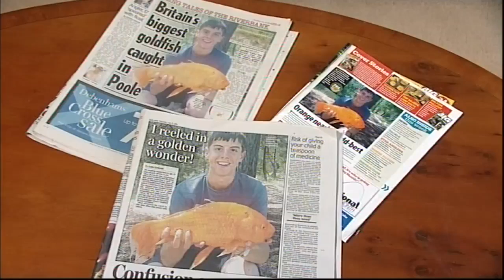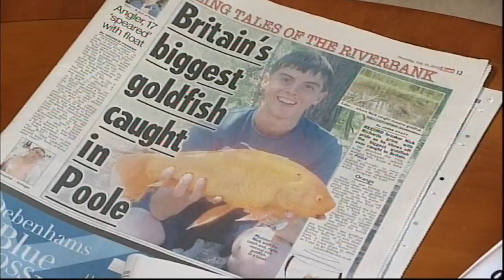5lb goldfish caught in Dorset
Sixteen-year-old Nick Richards, from Camberley, Surrey, was fishing for carp in a lake in Dorset, when he noticed a flash of orange...